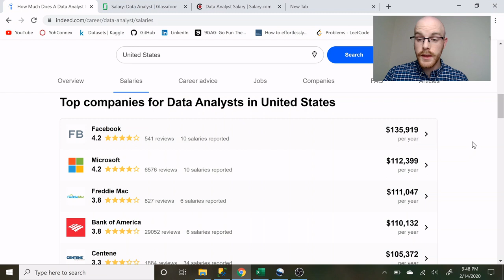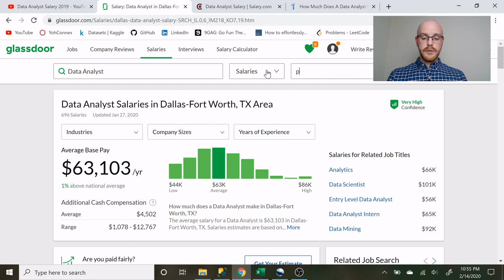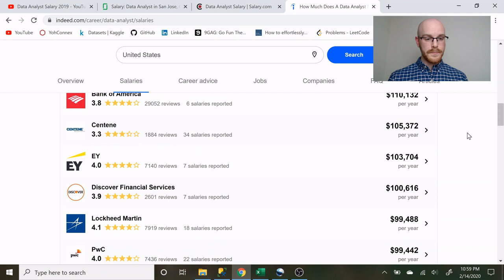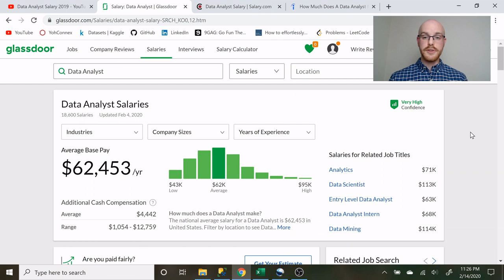Data Analyst Salary in 2020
Data Analyst Salary in 2020  // Before you head into that interview you need to know what you're worth! In this video we go over some of the things that you should look at when determining what your salary should be. We look at some of the averages across the country as well as ways you can determine what your salary should be!